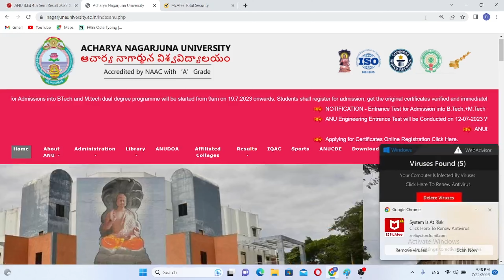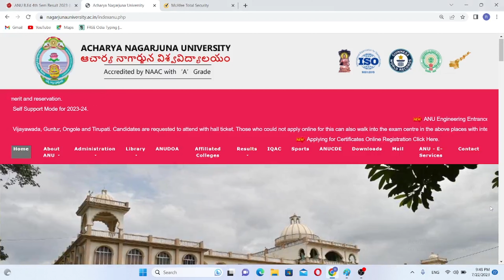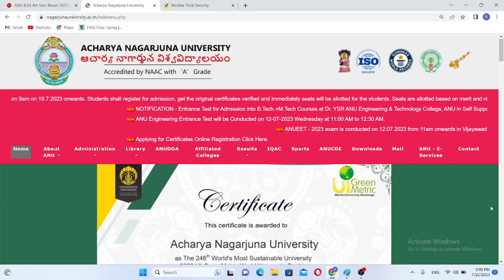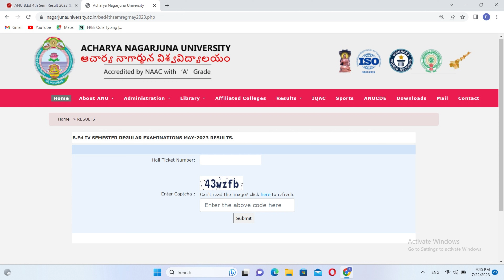Acharya Nagarjuna University B.Ed 4th Semester Result Out